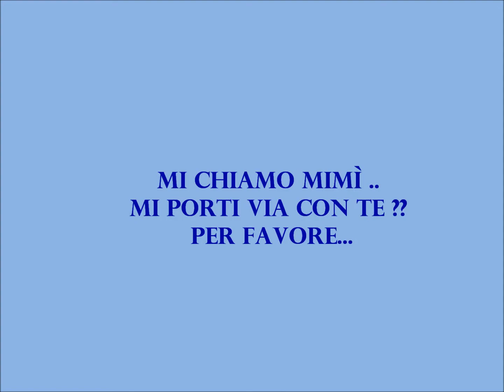MIMi - gattina dolcissima nera come una pantera